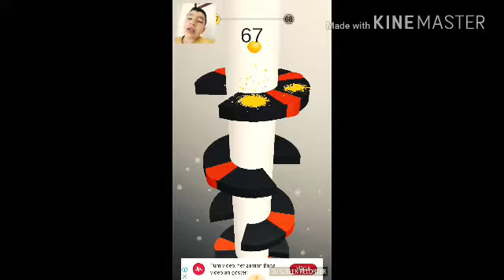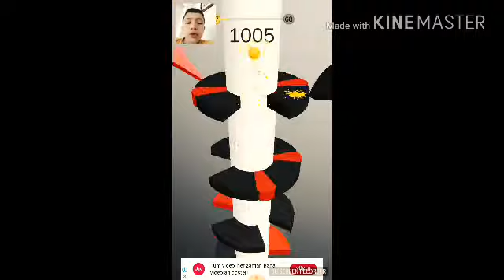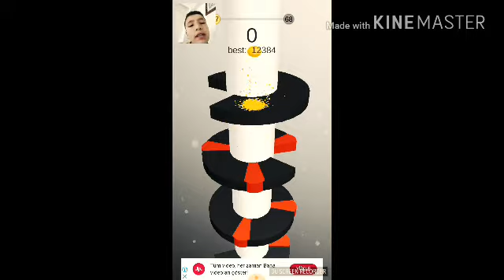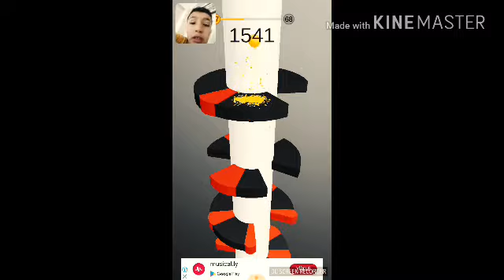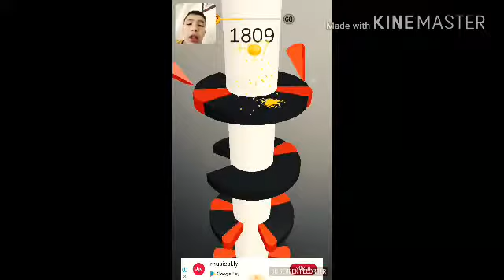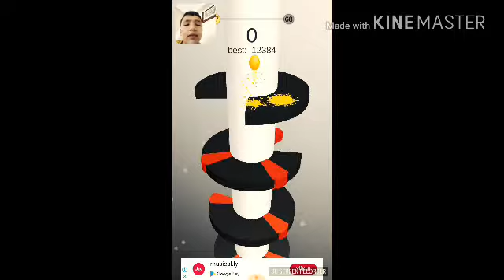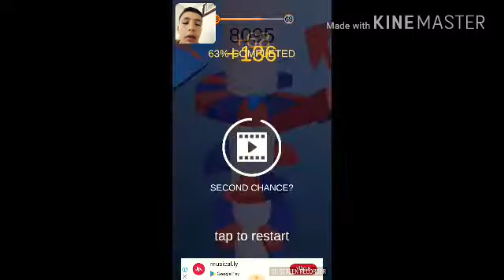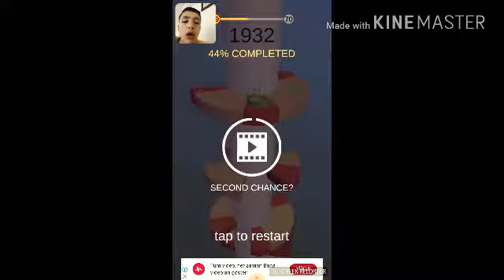TEKRAR BAŞLIYORUZ (HELIX JUMP)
Merhaba arkadaslar ben RECEP ve bugun helix jump oynadim eglenceli gecti iyi seyirler